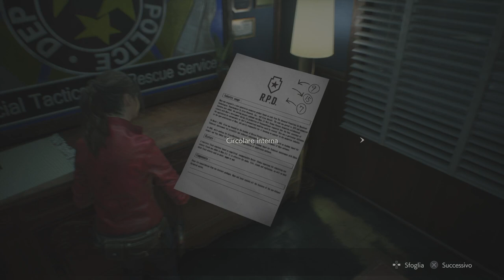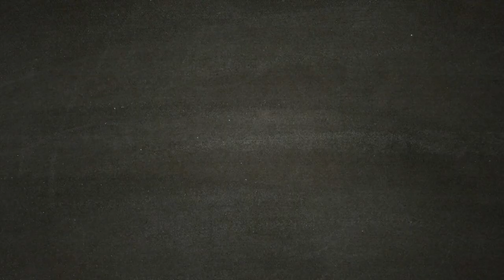RESIDENT EVIL 2 REMAKE [Walkthrough Gameplay ITA HD - PARTE 5] - Il Medaglione della Vergine